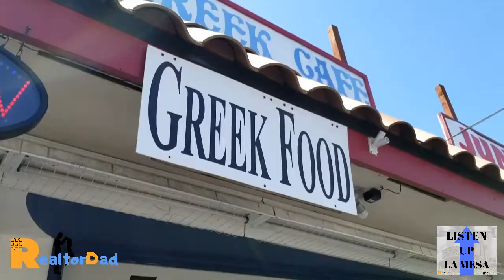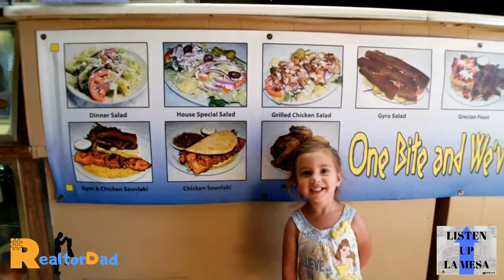Living In La Mesa California [Listen Up La Mesa: Ep4 - J-K-s Greek Cafe]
If you're Living In La Mesa California [Listen Up La Mesa: Ep4 - J-K-s Greek Cafe] and you're looking for Greek in La Mesa, you gotta try J-K's Greek Cafe in La Mesa! It's like my Grandmother is cooking here!

Chris Melingonis - The Realtor Dad

For fun videos about La Mesa and her surrounding areas every Month